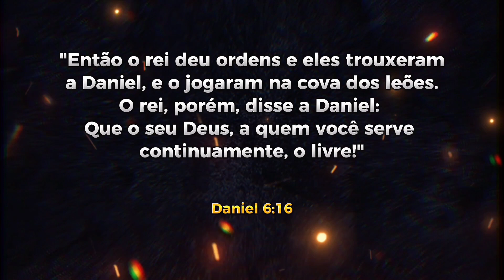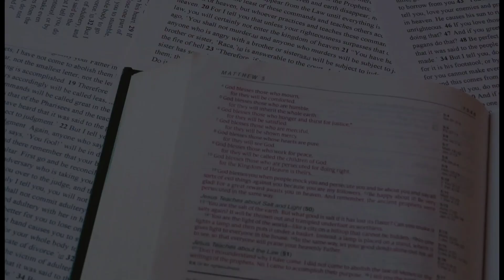A incrível HISTÓRIA de Daniel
Neste vídeo mostro a história da vida de Daniel. Um homem muito fiel ao Criador e que passou por diversas provações